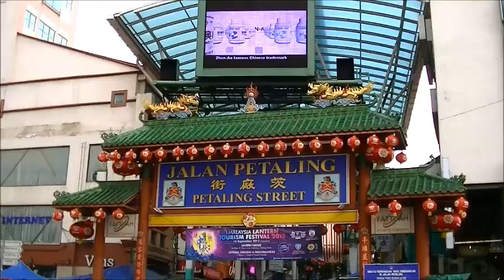Kuala Lumpur Malasia Video Tour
A overview for the people travelling to Kuala Lumpur Malaysia so they can see what they can expect when arriving there. To see all of Kuala Lumpurs sights i recommend you stay about 3 days, more if you want to do some shopping since there are alot of malls and just too many shops.